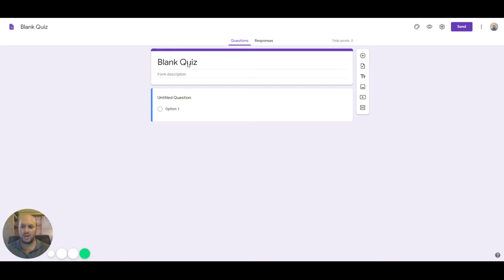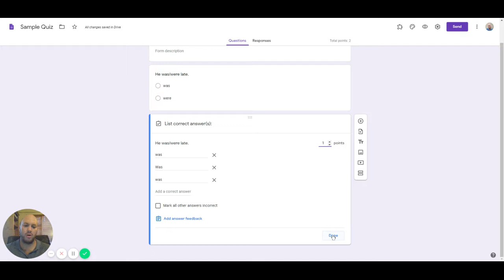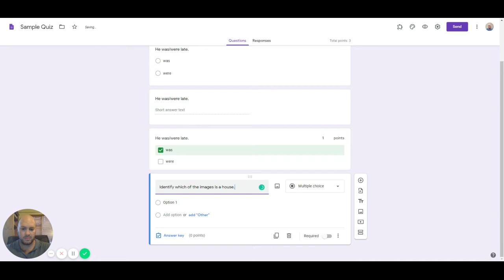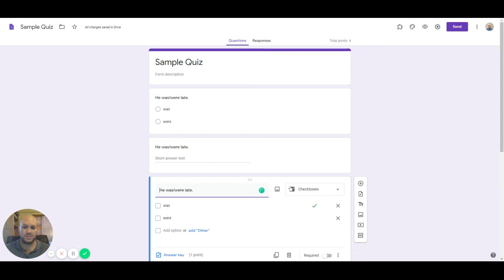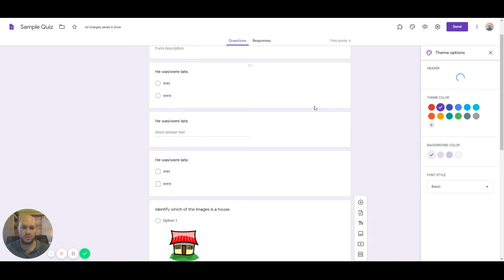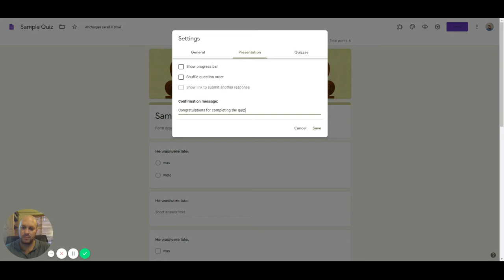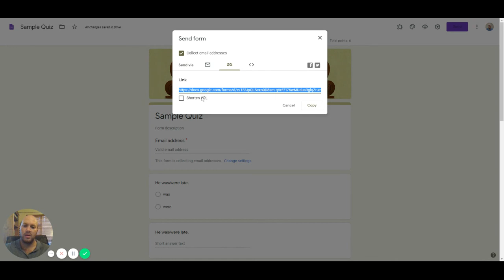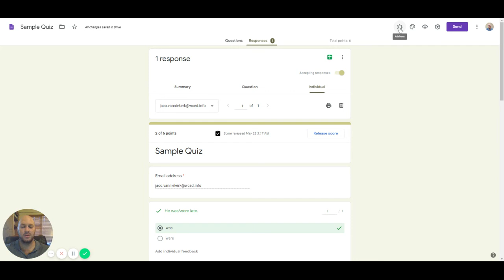Google Forms Introduction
This is a standalone video on the basics of using Google Forms/Quiz.

A video with some more advanced features will also be made available at a later stage.